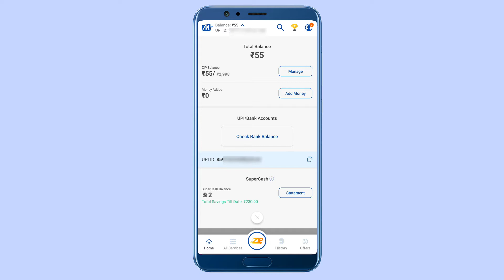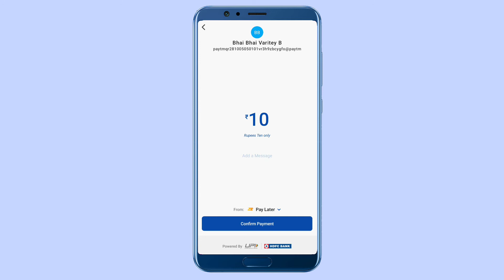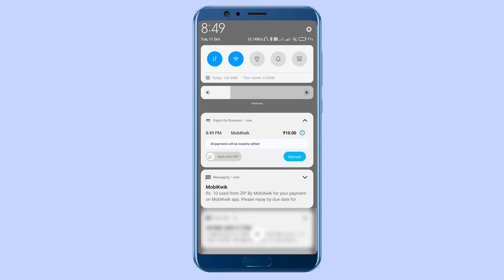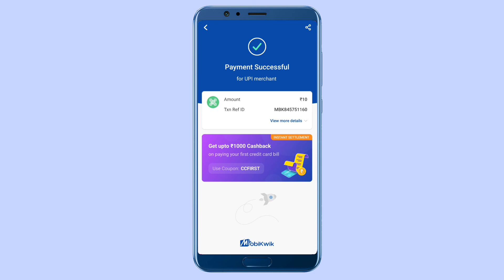Mobikwik Zip To Bank Transfer ! Mobikwik Zip Bank Transfer !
Video Releted keyword :

Mobikwik zip balance to bank transfer
Mobikwik zip balance to bank
Mobikwik zip balance to bank account transfer
Mobikwik zip money to bank transfer
Mobikwik zip money to bank
Mobikwik zip to bank transfer
Mobikwik zip to bank
Mobikwik balance to bank transfer
Mobikwik balance to bank
Mobikwik money to bank transfer
Mobikwik money to bank
Mobikwik wallet to bank transfer
Mobikwik wallet to bank
Mobikwik zip balance bank par kaise lee
Mobikwik wallet balance bank par kaise lee
Mobikwik zip balance account par kaise lee
Mobikwik to bank transfer
Mobikwik to account transfer